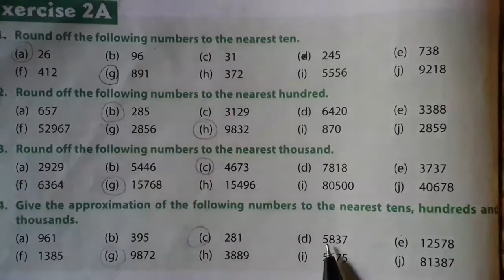Class 5th (Maths) Exercise 2A